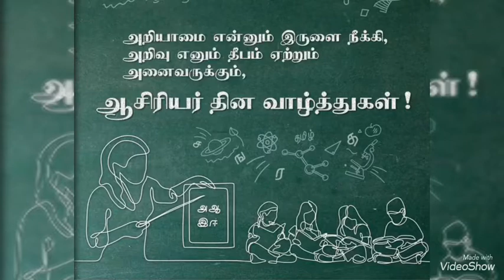ஆசிரியர் தின வாழ்த்துக்கள் | செப்டம்பர் 5 | ஆசிரியர் தினம் | Teacher’s Day gif WhatsApp Status 👍